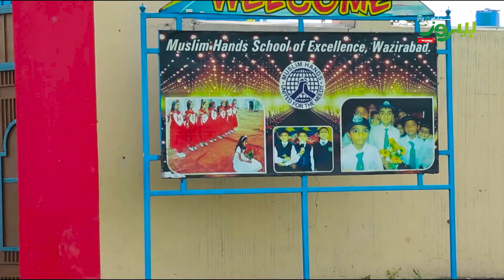Hamaray Heroes Powered by Inverex Solar Energy | Episode 11 | Muhammad Abrar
Hamaray Heroes powered by Inverex honours the unsung heroes of Pakistan 🇵🇰

Footballer Muhammad Ibrar represented the Pakistan U16 team at the Street Child Football World Cup where Pakistan finished secured the second position. He then became a part of the Pakistan U19 team for the AFC U19 Championship. He has also toured Russia, Brazil, Oman amongst other countries and represented Pakistan at the FIFA World Cup Qualifiers in 2021. He is currently playing as the Goalkeeper for Pakistan Navy's Senior Team.

Today we highlight the life and achievements of Muhammad Ibrar.